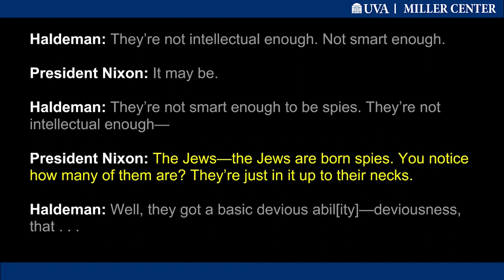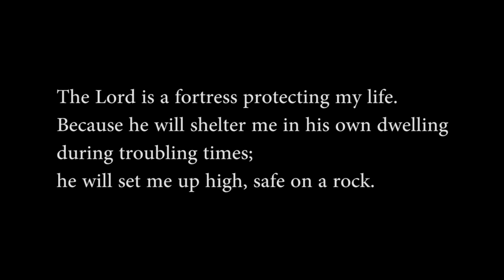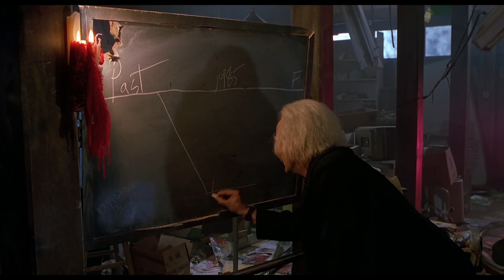Trumpwave - War across the Timeline